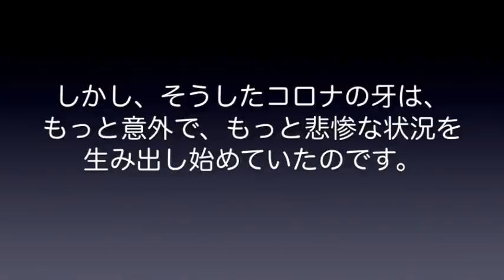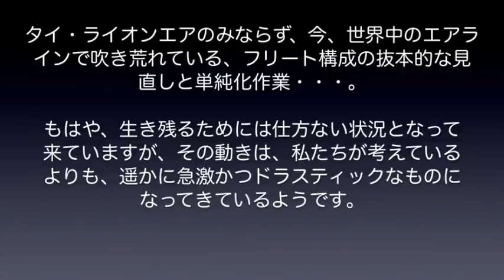【成田空港】まだ半年なのに機材を手放し!? タイ・ライオンエアの衝撃と全世界的に吹き荒れるフリート再構成を考えてみた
デルタの2020年内トリプル全機退役というニュースは、国内情報サイトでも大きく取り上げられ、ファンの間からも驚きと落胆の声が上がりましたが、その直後、一部の海外情報サイトで報じられたニュースは、それとは少し違う意味で、情報に早いファンの方々の多くを騒然とさせました。それは、2018年に成田へ就航し、昨年末からは最新鋭のエアバスA330neoを投入していたタイのLCC、タイ・ライオンエアがワイドボディ機の運航を終了させる・・・というもの。現在、タイ・ライオンエアが保有するワイドボディ機は2機のA330neoのみであるため、成田へやって来ていたピカピカのA330neoは、新規の充当開始からモノの半年もしないうちに”クビ”宣告を受けてしまったことになるのです。その後の動きについては様々な情報が錯綜しており、それに対する公式のリリースなども出されていないことから、今後様々な動きとなって私たちの前に現れてくると思いますが、こうしたニュースに接してしまうと、少なくとも「大きかったり古かったりする飛行機は、首筋が寒い」なんていう肌感覚よりも遥かに大きく、厳しい状況に航空業界が追い込まれていることを改めて再認識させられるような気がしてなりません。
今回は、そうした情報を取り上げるばかりでなく、このような状況下で世界各国のエアラインが動き始めている「フリート構成の抜本的見直し」という部分にも触れさせていただきました。「様々な機種のシップを見ることができる」ということは、少なくとも私たちファンにとっては非常に嬉しく、そしてありがたいことですが、これだけ厳しい状況の中で、世界中の多くのエアラインは、次々とそうした部分にも抜本的メスを入れて行かざるを得なくなってくるのかも知れませんね。